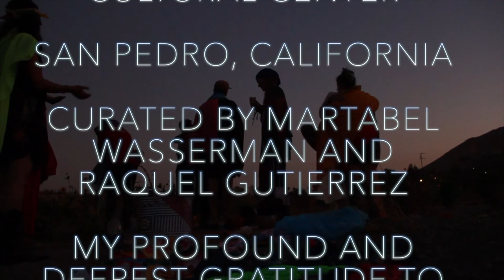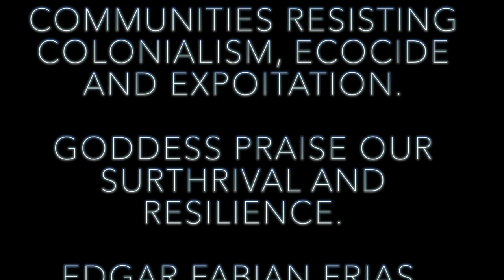Give US Home Spider (Ritual 5: TXI Cement Quarry, Bloomington, CA), 2017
Ritual 5 (In Honor of Spirit) of Edgar Fabian Frias' social practice project Give US Home Spider. Shot near the TXI Cement Quarry in Bloomington, California on October 8, 2017 by artist Joshua Vasquez and environmental justice advocate and policy advisor, Demi Espinoza.

FUNDED BY A GENEROUS GRANT FROM

THE FOUNDATION FOR CONTEMPORARY ARTS

A PART OF

COASTAL / BORDER

AT ANGEL'S GATE CULTURAL CENTER

SAN PEDRO, CALIFORNIA

CURATED BY MARTABEL WASSERMAN AND RAQUEL GUTIERREZ

PART OF THIS YEAR'S EXPANSIVE

PACIFIC STANDARD TIME FESTIVAL: LA / LA

AN INITIATIVE OF THE GETTY, WITH EXHIBITIONS AND EVENTS ALL OVER SOUTHERN CALIFORNIA.

MY PROFOUND AND DEEPEST GRATITUDE TO THE FOLLOWING ANGELS:

DEMI ESPINOZA

THADDEUS PEDISICH

SERGIO JULIO TORRES BARRERA

JOSH VASQUEZ

YUNUEN RHI

TANYA LOVE

SA RA

AVEY MENARD

ESTE SANCHEZ

SAEWON OH

ANIBAL SANDOVAL

KEATON SHYLER

MEGAN MAY DAALDER

DULCE SOLEDAD IBARRA

ELIZA SWANN

THIS PROJECT IS DEDICATED TO THE WIXARIKA IN MEXICO AND TO ALL OF THE INDIGENOUS COMMUNITIES RESISTING COLONIALISM, ECOCIDE AND EXPOITATION.

GODDESS PRAISE OUR SURTHRIVAL AND RESILIENCE.

EDGAR FABIAN FRIAS, 2017